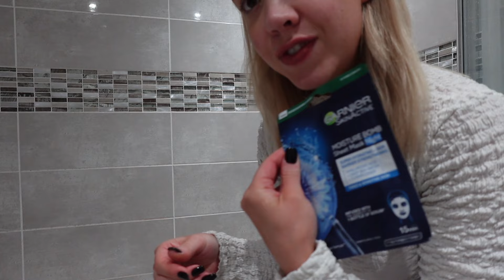postpartum weightloss, moving house & working mum life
Hello my loves & welcome/welcome back! Today’s video is a day in my life as a single mum! In this video I am packing to move house (I AM SO EXCITED!!!) and just a general catch up about going back after maternity leave, single parenting and being a working mum!